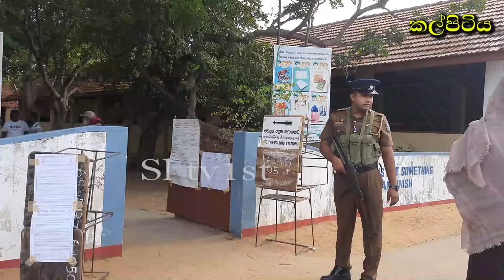ඡන්ද පොලට ගිය පසු මොනවද කලේ@අවසානෙ පොලිස් ආරක්ෂාව මැද රැගෙන ගිය හැටිSl tv1st-news-Gossip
විනාඩි5/6 බලන්න පස්සෙ අදහස කියන්න
ඡන්ද පොලට ගිය පසු මොනවද කලේ@අවසානෙ පොලිස් ආරක්ෂාව මැද රැගෙන ගිය හැටි